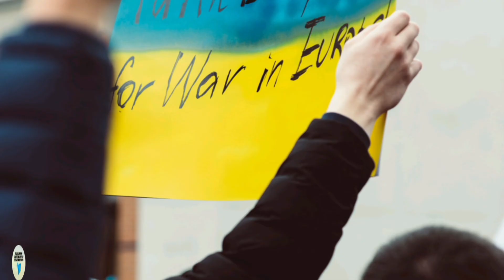US Saudi relationship 2022 | US Saudi relations | US Saudi relationship UPSC | US Saudi relation CSS